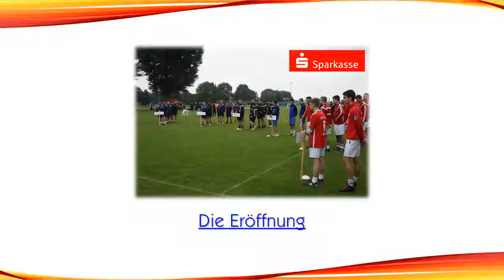U19-DM: Die Eröffnung.